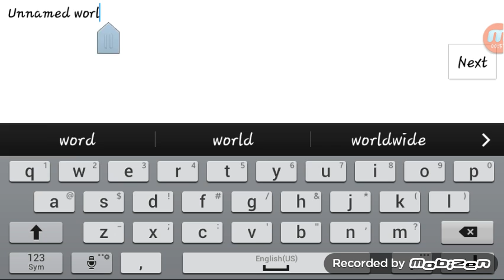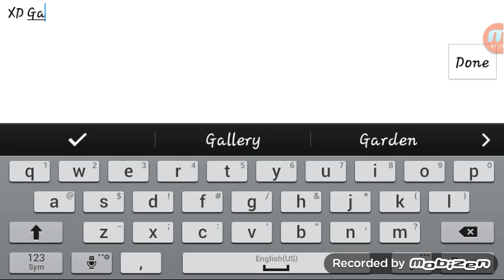Fancy craft wit my fancy hose ep 1